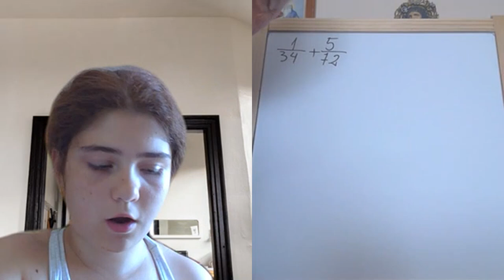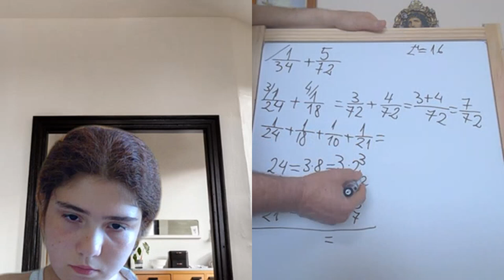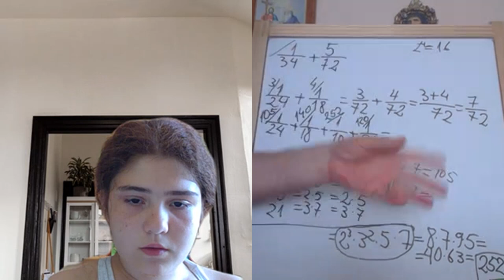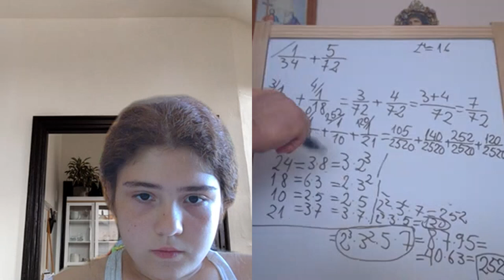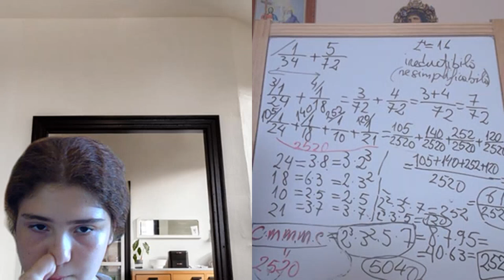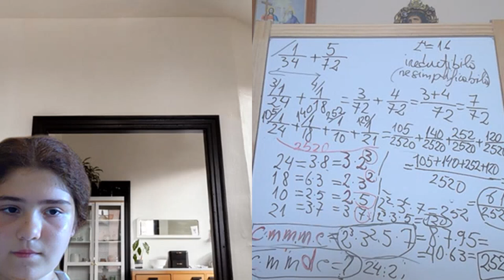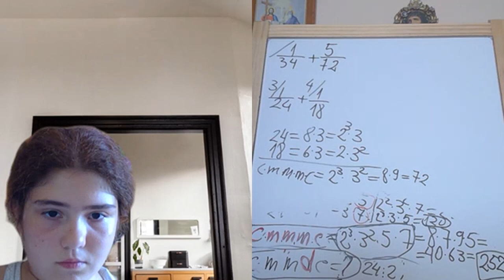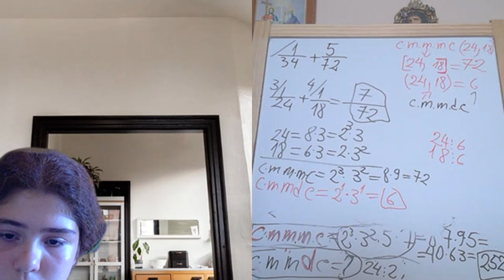Lectia 1881 - Clasa 4 - Maria - Fractii Divizori Multipli si Puteri